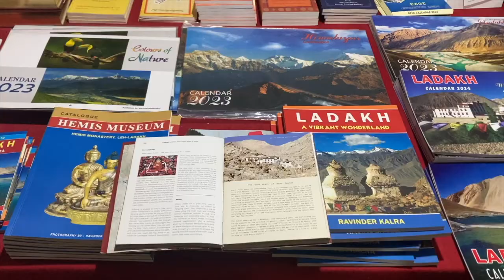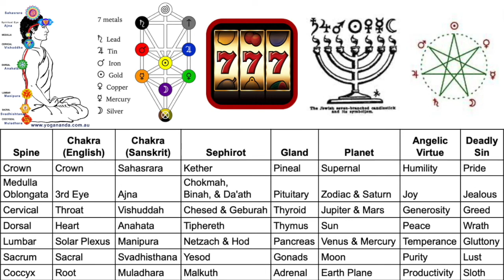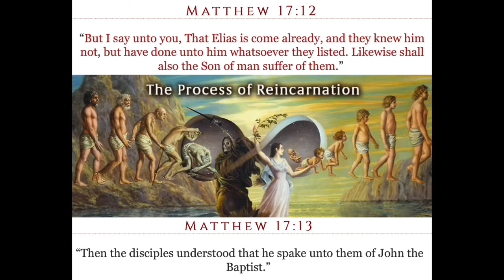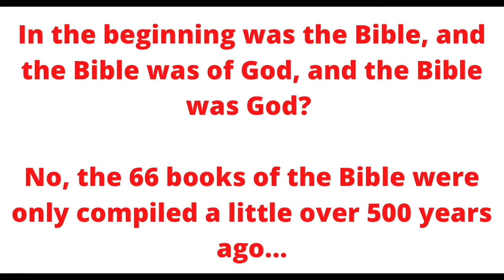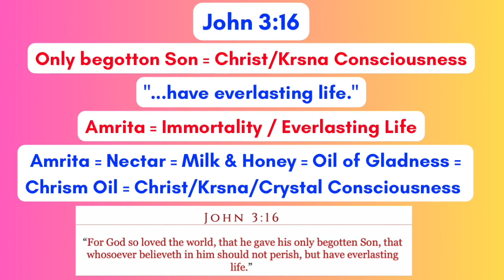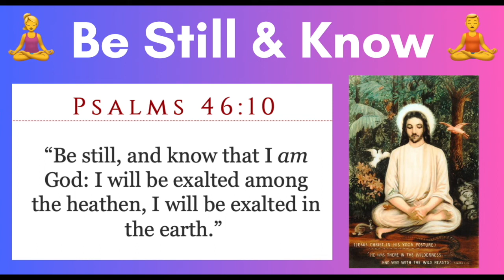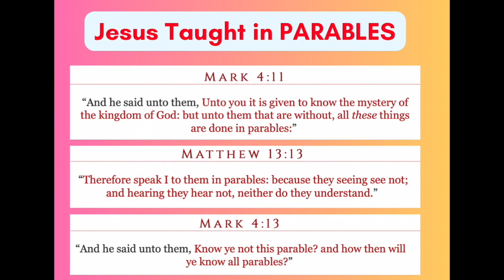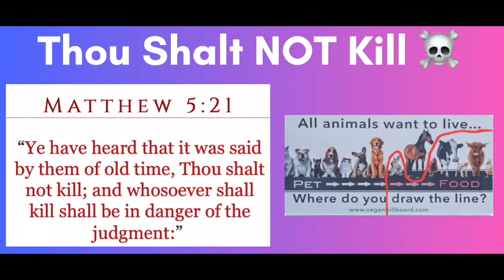The Jesus Christ Monastery of India ✝️ 🇮🇳 🕉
Ishvara = God • Isha = Jesus / Yeshua

Ethereum - 0xb09efE75a1efFfFdB048B3A12a465E367789E10d
Bitcoin - 1chCRK6vkNtmjAW6mCRjG5La9BcVwqGXu

God bless all of y'all! 🙏